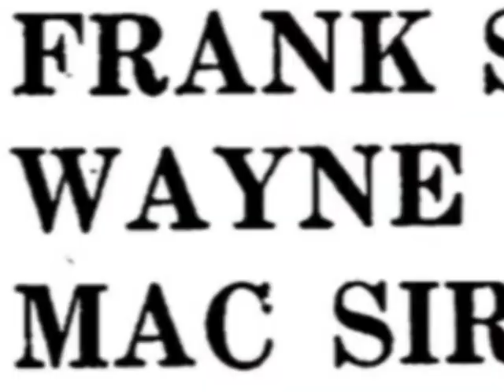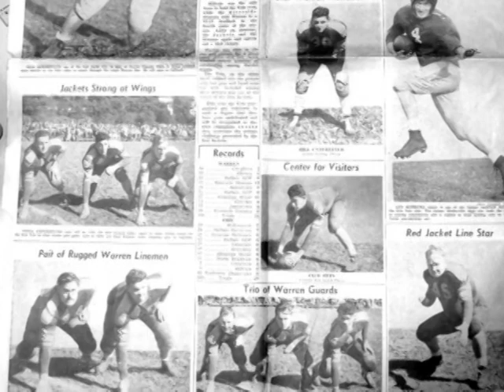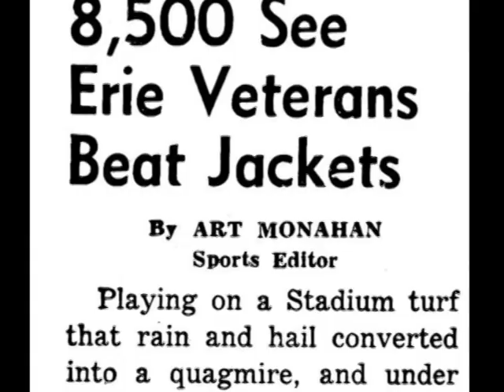Wayne Schmader Video 3M 15S.mpg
Wayne Schmader was inducted into the Warren County Chapter of the Pennsylvania Sports Hall of Fame on April 17th 2010.